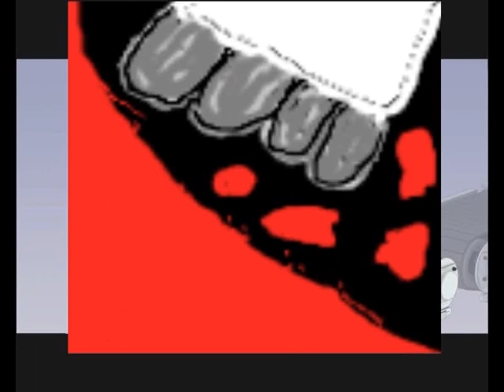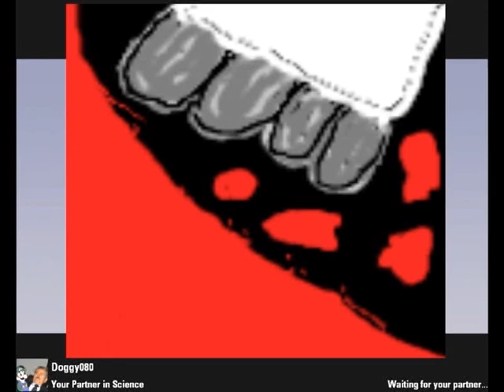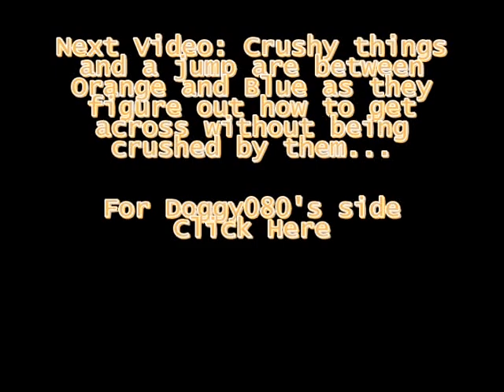Portal 2 Co-op Walkthrough - Part 20 - Light Coating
That was something that wasn't known, then again they didn't travel that far down...

Mobility Gels Course - Test Chamber 3-5